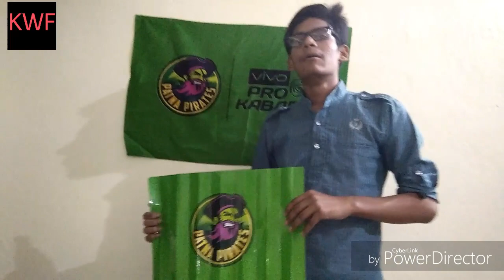Enjoying 1st time Pro Kabaddi In Indore Stadium | My first Vlog :- 1 | Shubham Kumar Vlogs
Enjoying 1st time Pro Kabaddi in Patna // Meet With Neetu Chandra //My first Vlog :- 1 // Knowledge With Fun Shubham